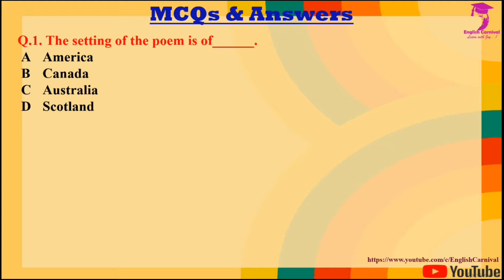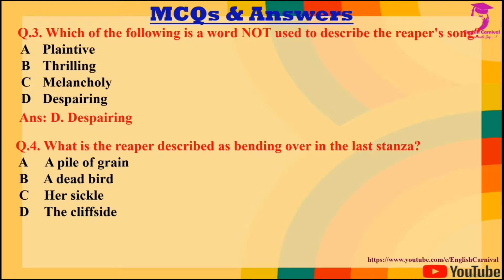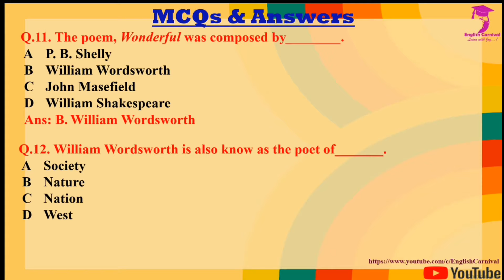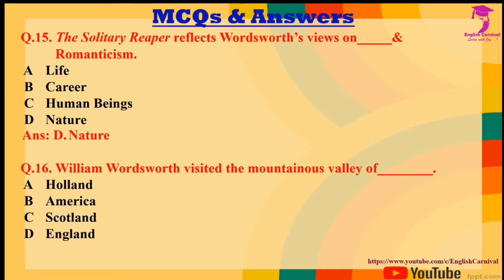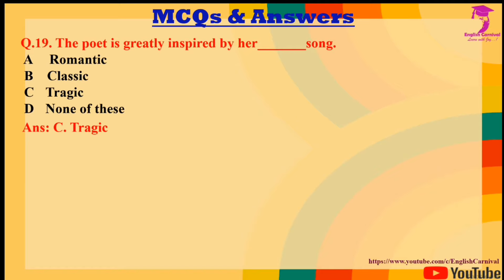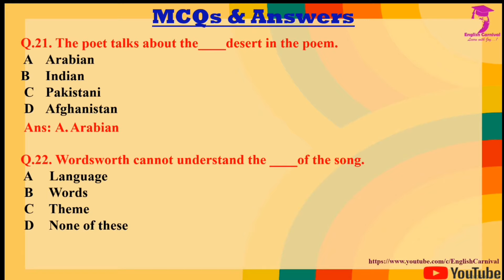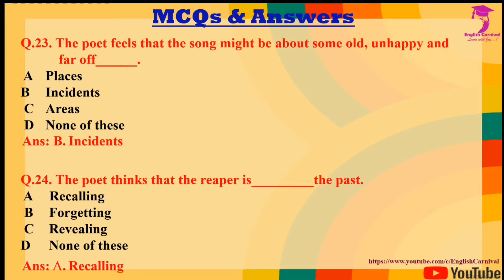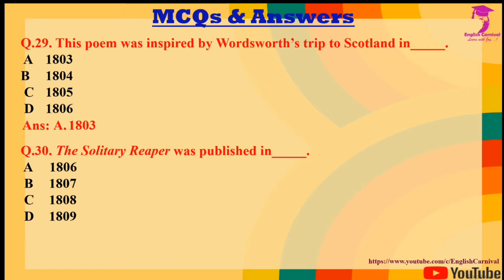MCQs_The Solitary Reaper by William Wordsworth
Hello Friends!

About Video:- This video contains the comprehensive presentation of 30 MCQs based on William Wordsworth's 'The Solitary Reaper' This presentation contains 30 MCQs with their answers will be useful for UG as well as PG students. This video is going to be fruitful for the students of literature and aspirants preparing for different competitve examinations.

The link of the Video about O My Luve's Like a Red, Red Rose by Robert Burns MCQs)

The link of the Video about T. S. Eliot's Preludes

The link of the Video about T. S. Eliot's The Love Song of J. Alfred Prufrock (MCQs)

The link of the Video about MCQs_ W. B. Yeats, John Osborne and Kingsley Amis (MCQs)